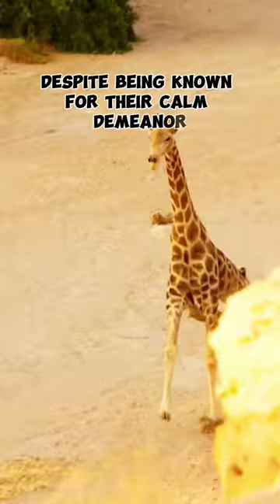Battle of Titans: Giraffe vs. Lion - Unraveling Strengths and Strategies in the Wild.